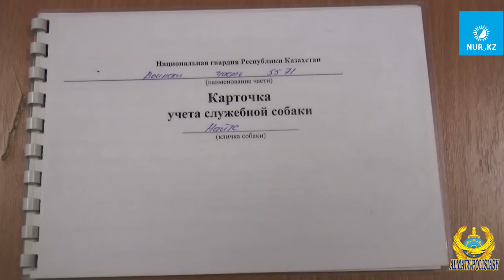Служебную собаку похитили во время беспорядков в Алматы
Как рассказали в департаменте полиции города Алматы,5-го января во время пресечения массовых беспорядков военнослужащий Национальной гвардии, ефрейтор Рустамбек Байхарашев был ранен и потерял верного друга- служебную собаку по кличке Найтс